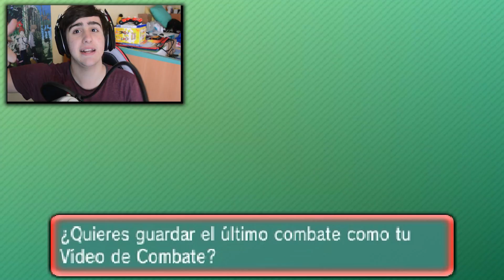Ritchie, rival de Ash | Combate Temático | Pokémon Rubí Omega y Zafiro Alfa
❤ ¡Cada like se os recompensará con mil minutos de ! ❤

El equipo de Richie esta compuesto por: Pikachu, Charmander, Larvitar, Butterfree y Swellow | En este combate solo se usa a Pikachu, Charmander y Swellow

✔ ¿QUIERES LEER NOTICIAS DE POKÉMON?

Mi series de Pokémon con retos ▼

PIXELMON ▼